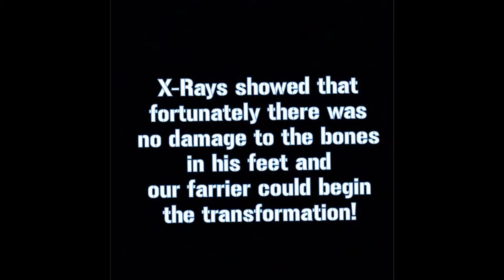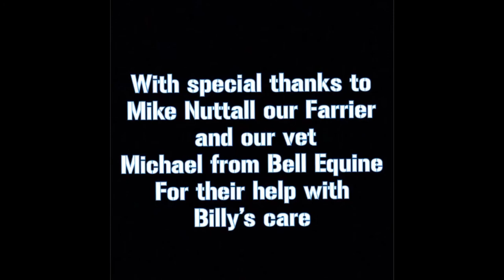Pukka Ponies Billy - Feet Transformation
Following the story of Billy, a miniature pony with severely overgrown feet. X-rays & stage 1 of remedial farrier work.